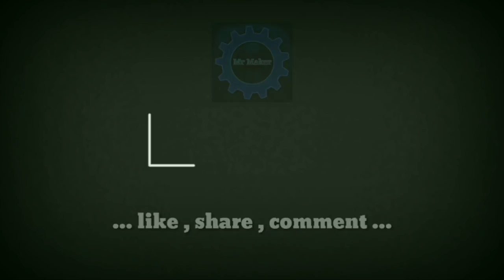How To Make Mini Electric Car - DIY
Hello friends in this video i am going to show you how you can make simple mini electric car at your home...Very easy to make...!!